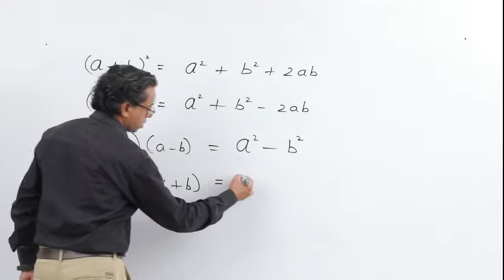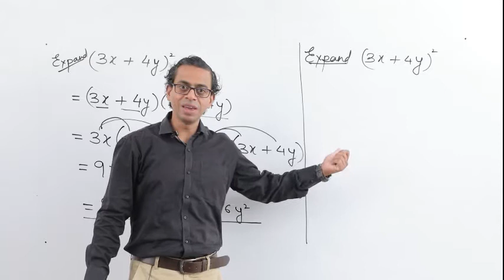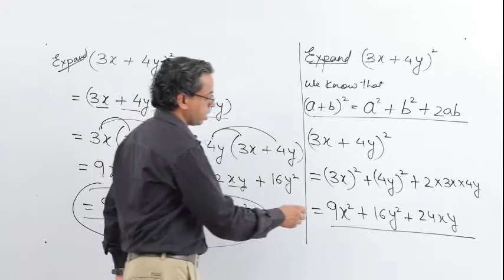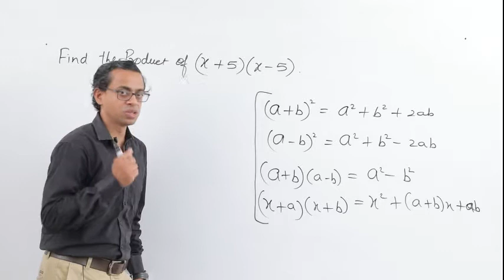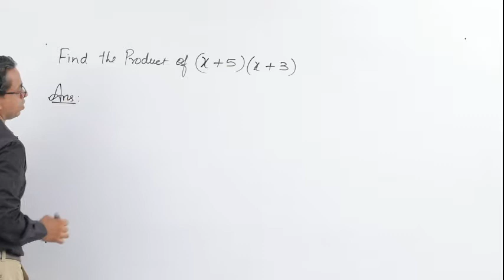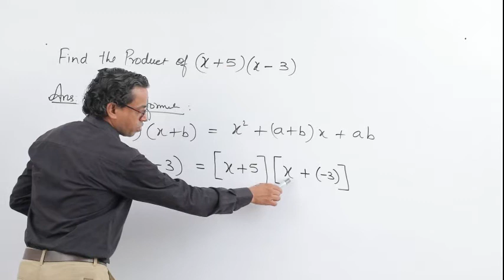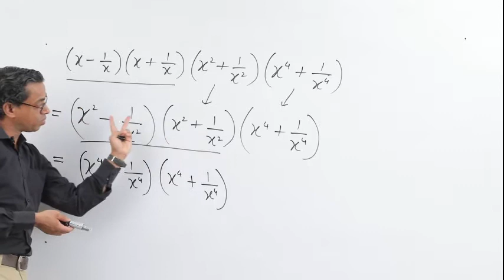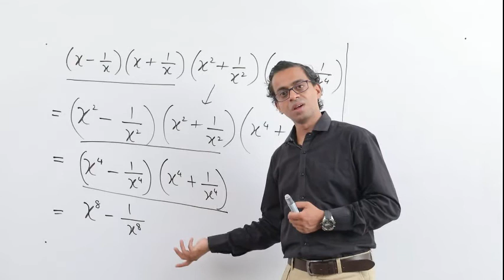CLASS IX - MATHEMATICS - POLYNOMIALS - LECTURE 06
✔️ Class: 9th
✔️ Subject: Maths
✔️ Chapter: polynomials
✔️ Topic Name: ALGEBRAIC IDENTITIES ( I )

• Here are Key Moments of the video: 👇

00:00 Intro
00:14 Algebraic Identities
03:17 Example 1
10:38 Example 2
21:10 Example 3
27:28 Outro